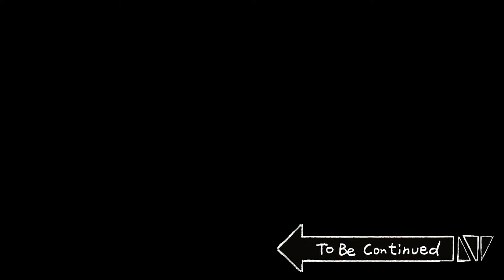[Beast Friends] マルチーズをカツアゲ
この漫画はただで笑わせてあげます！

［脚本：チャル・テシク］［アニメーション：チェ・スビン、チェ・ヒョクジュン］［声優：チャル・テシク、コンシ］［サウンド：ビッグピクチャーチーム サウンドスタジオ］

☆★JJALTOON メンバーシップへの加入★☆